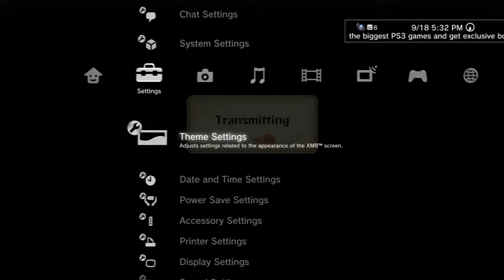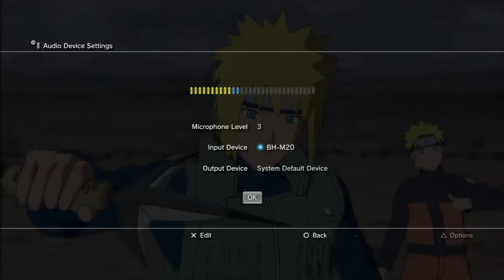King Of The Ring Round 2